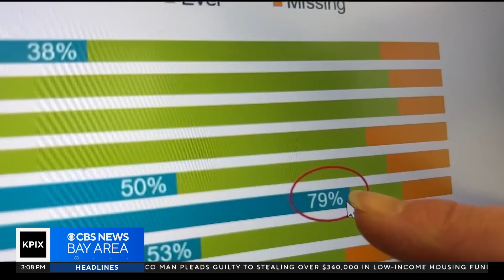Non-smoking Asian women getting lung cancer at a high rate; new study seeks to determine why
A Bay Area-based study finds that 80% of Asian American women with lung cancer never smoked and researchers are trying to figure out why. Elizabeth Cook reports.